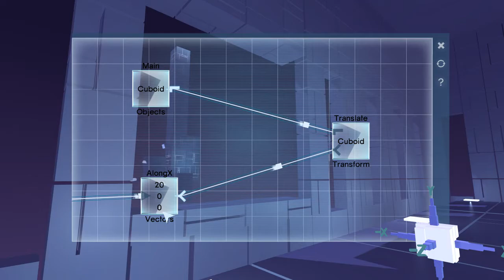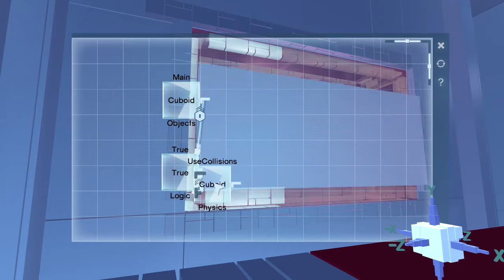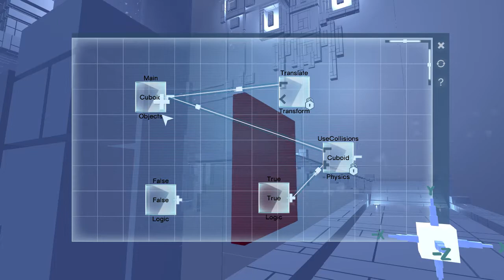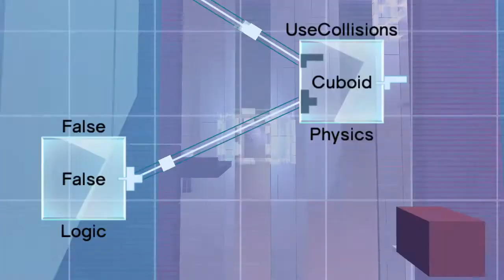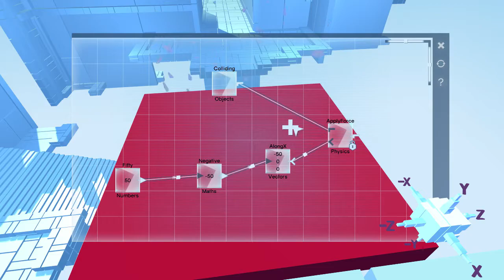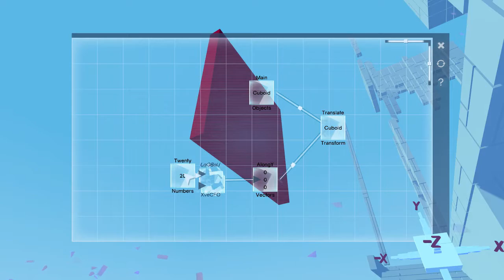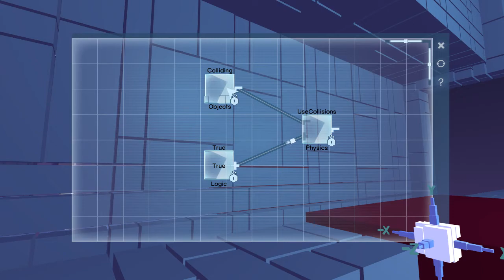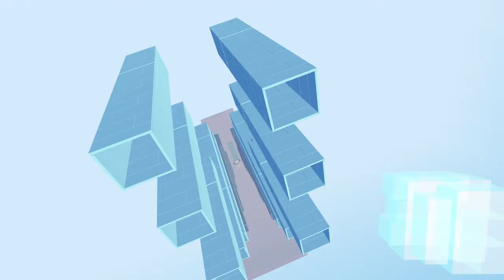Zion Plays - Glitchspace Alpha 2.0 - Story Mode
[No Commentary]
This is Glitchspace, a game that's been in alpha for some time. It's a game about solving puzzles with logic and functions. The red boxes have a floating UI with nodes that allow you to change its properties. It's a very interesting concept, and has come a long long way since I last played it. This is a full playthrough, and I'm sorry for the low framerates, playing it on a 5 year old machine.